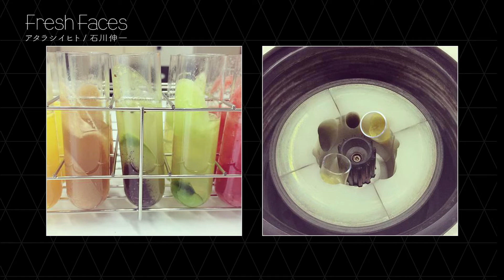【Fresh Faces #28】石川伸一（分子調理学者）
■あらすじ
科学の力で美味しさの秘密を探り、新しい料理を生み出そうと日々研究する分子調理学者、石川伸一。
石川は料理を式で表すことで美味しさの共通点を見つけ出した。
新しい料理として注目したのは食感。
石川が見つめる未来の料理とは・・・？

分子調理学者・宮城大学食産業学部准教授
1973年、福島県出身。東北大学大学院農学研究科修了。日本学術振興会特別研究員、カナダ・ゲルフ大学客員研究員（日本学術振興会海外特別研究員）などを経て、現在、宮城大学食産業学部准教授。博士（農学）。「クックパッド食みらい研究所」特別研究員。
専門は分子食品学、分子調理学、分子栄養学。主な研究テーマは、鶏卵の機能性に関する研究。
著書に、『必ず来る！ 大震災を生き抜くための食事学』（主婦の友社）、『料理と科学のおいしい出会い 分子調理が食の常識を変える』（化学同人）など多数。